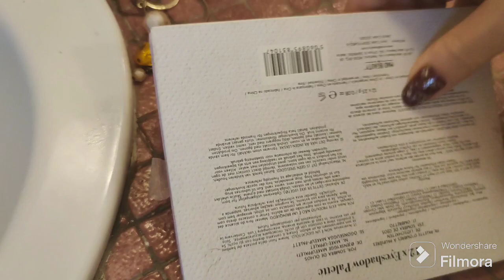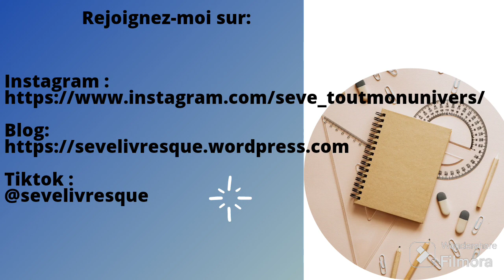GRWM à l'ancienne... Venez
Yestyle Code: SEVEBEAUTE 74
* Vinted: seve7464

Ces codes me donneront un pourcentage qui sera mis sur mon compte de la boutique pour acheter des nouveautés, des produits pour des concours pour vous remercier d'avoir utilisé le lien.

Moins 10% avec le code SEVERINE

Codes de parrainages:

* Shopium : x5ug52
* Waterdrop : 5€ de remise pour vous au premier achat et 500 points pour moi si vous achetez pour 35€
* Shein  moins 10% dès 49€ d'achats dès votre inscription et moins 15% pour moi avec le lien suivant :
* H&M Pourquoi ne pas devenir membre H&M comme moi ? Adhérez dès aujourd’hui et profitez de -10 % sur votre premier achat ! Activez le lien ci-dessous pour bénéficier de cette offre :
 moi votre adresse mail en privé si vous souhaitez être parrainé.